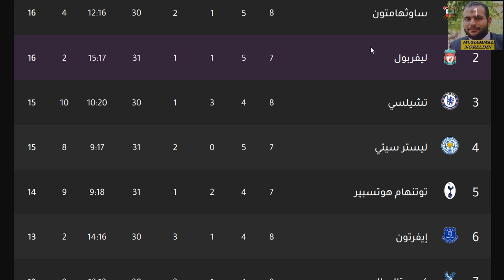موعد مباراة ليفربول القادمة - مباراة ليفربول ومانشستر سيتي في الدوري الإنجليزي الاسبوع 8 والقناة الن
موعد مباراة ليفربول القادمة - مباراة ليفربول ومانشستر سيتي في الدوري الإنجليزي الاسبوع ال 8
موعد مباراة ليفربول القادمة - مباراة ليفربول و مانشستر سيتي في الدوري الإنجليزي الاسبوع ال 8
موعد مباراة ليفربول القادمة - مباراة ليفربول ومانشستر سيتي في الدوري الانجليزي الاسبوع ال 8
موعد مباراة ليفربول القادمة - مباراة ليفربول و مانشستر سيتي في الدوري الإنجليزي الجولة ال 8
موعد مباراة ليفربول القادمة - مباراة ليفربول و مانشستر سيتي في الدوري الإنجليزي الجولة 8
موعد مباراة ليفربول القادمة - مباراة ليفربول و مانشستر سيتي في الدوري الإنجليزي الاسبوع 8